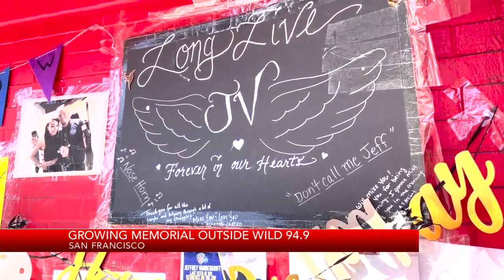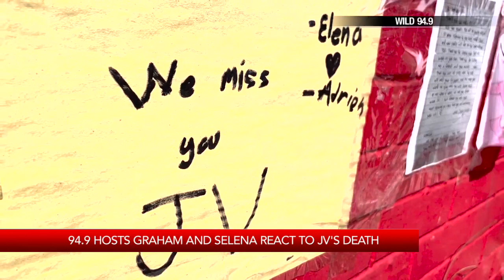Missing DJ JV found dead